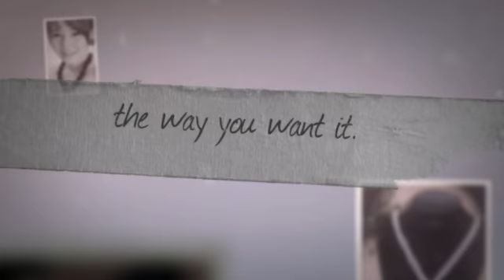Join Free Jewelry Making Lessons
Come chill with us! Hop in our site and join our FREE jewelry making lessons online!